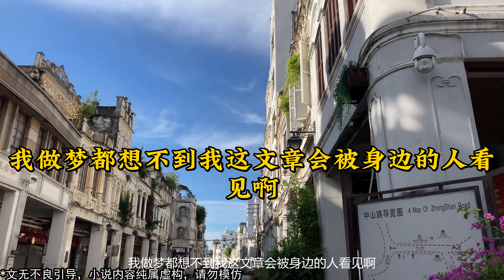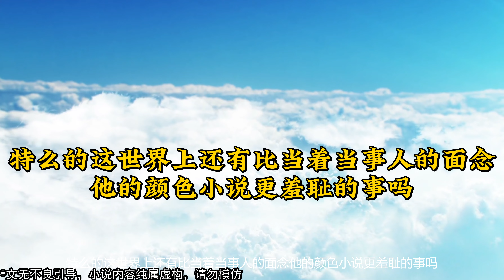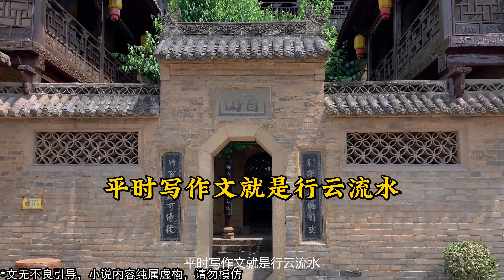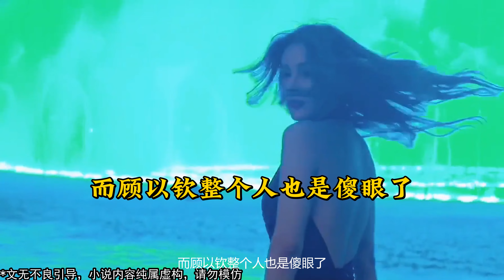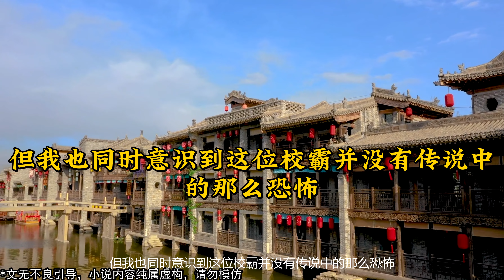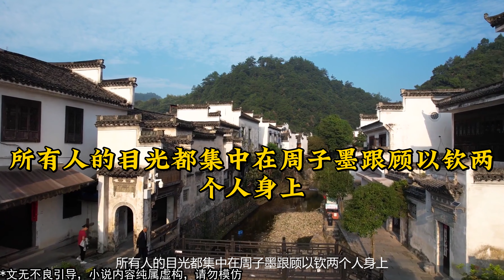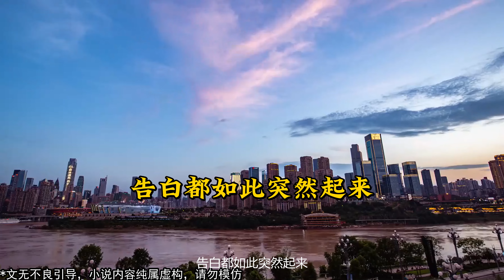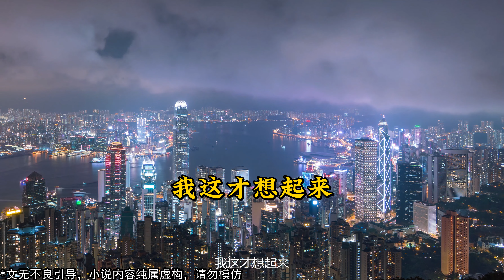【2024小説推薦】《我在组CP》 小说